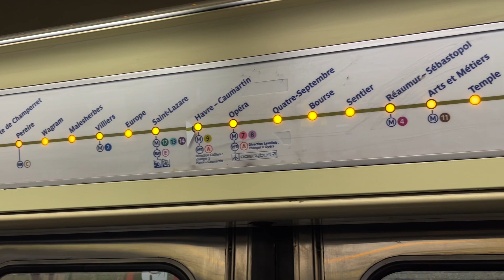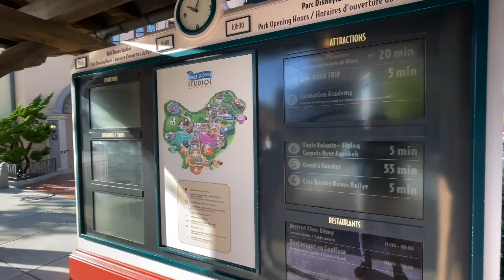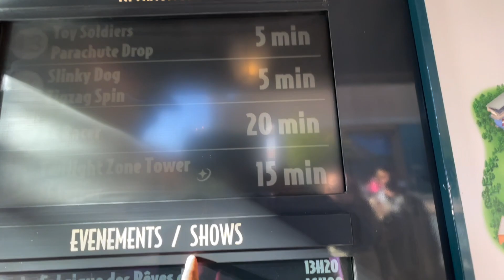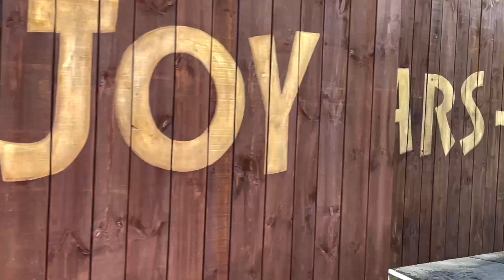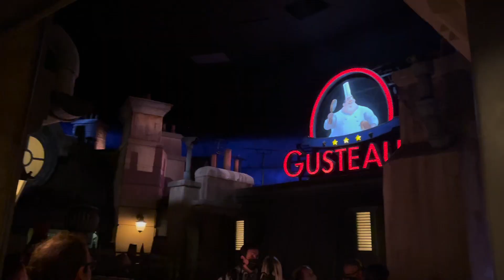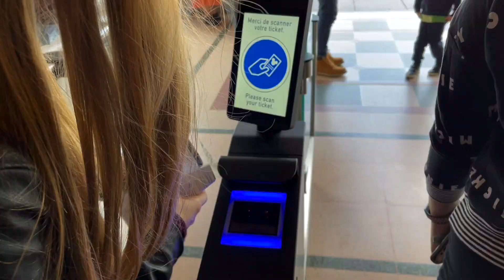Диснейленд в Париже! Обзор парков и аттракционов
Посетить Диснейленд - мечта не только детей, но и многих взрослых! И мы осуществили ее! И конечно же, все сняли для вас! В этом видео вы увидите 2 парка, из которых и состоит Диснейленд в Париже, покатаетесь вместе с нами на всех аттракционах и испытаете наши эмоции!

Диснейленд в Париже 2021! Обзор парков и аттракционов

ОДНАЖДЫ В ШВЕЦИИ